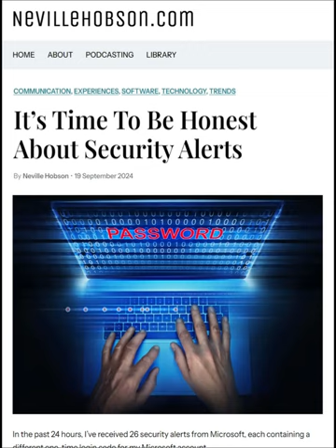It's Time To Be Honest About Security Alerts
Google NotebookLM's AI personas in conversation. Recorded 24 September 2024.
More information in an article posted to my blog on 26 September 2024